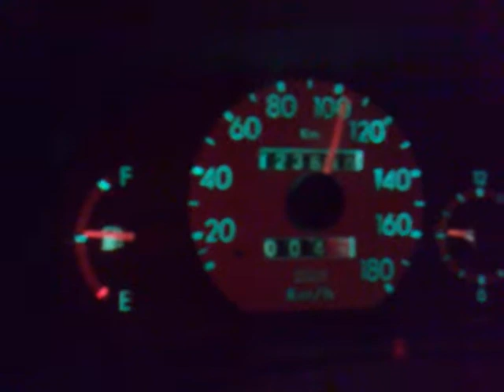1-4th seicento 1.2 16v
seria :)